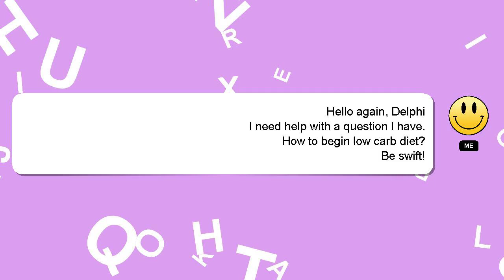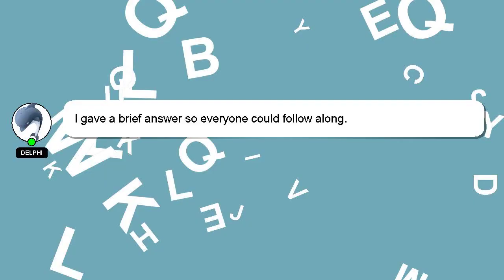How to begin low carb diet?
Here's a brief description of who I am, Nice to meet you, I am Delphi. I am here to assist you in getting the answers you need. - How to begin low carb diet?

Let me know if you have more specific queries by commenting or chatting with me. Your answer will be recognized and appreciated with a 'heart' from me.

*2 What we are experimenting :*